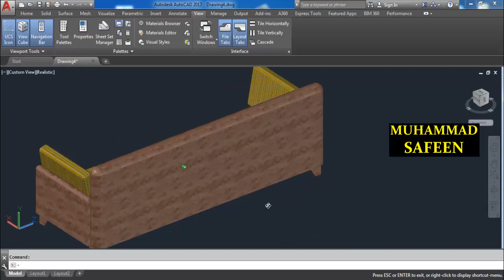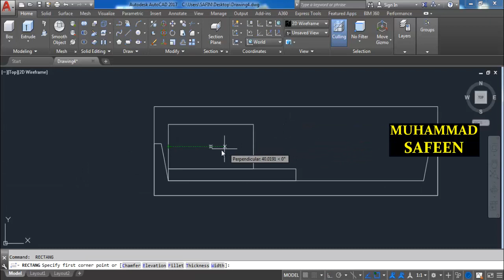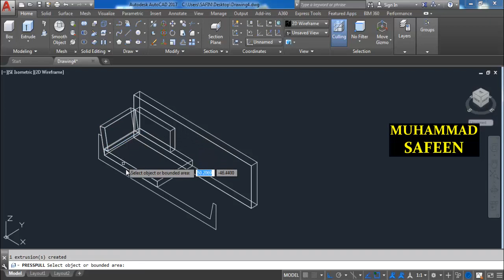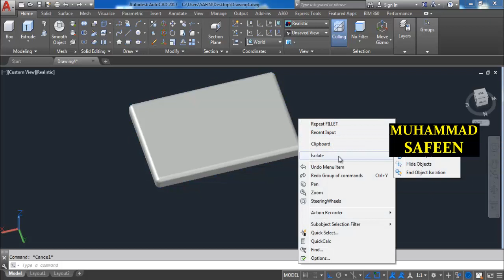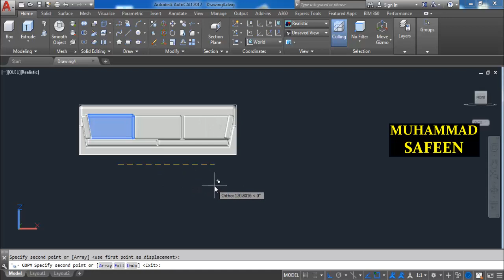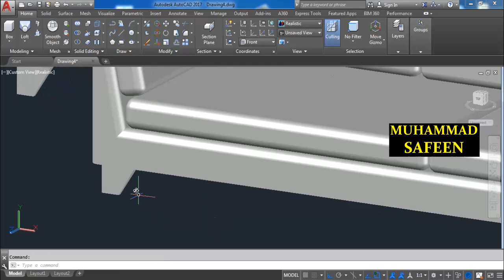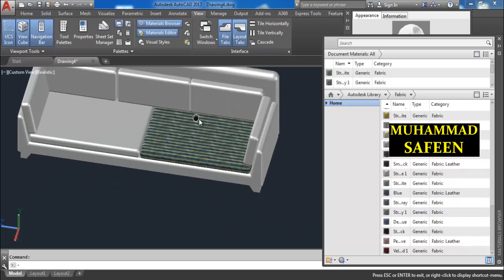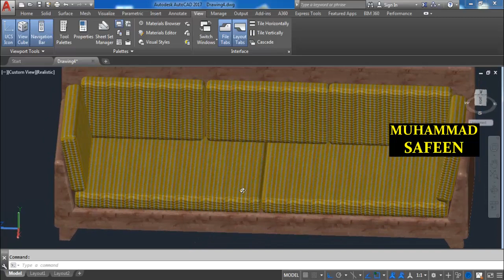How do you make 3D sofa Design in AutoCAD - autocad tutorial 2020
براہ کرم میرے چینل کو سبسکرائب کریں شکریہ۔
computer software's